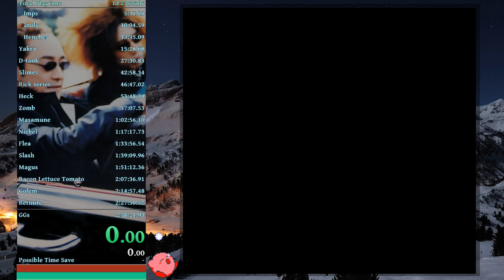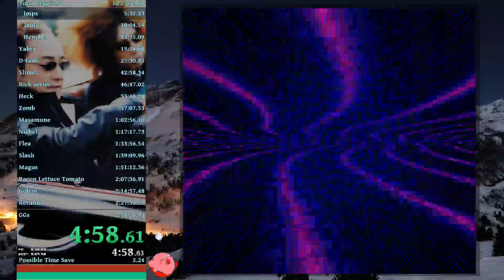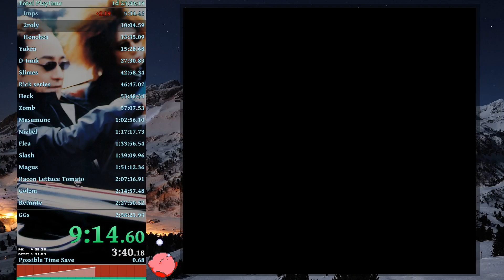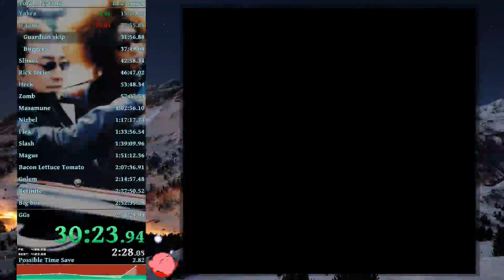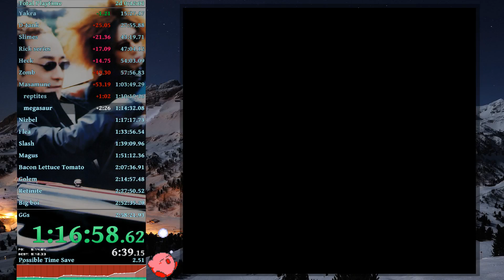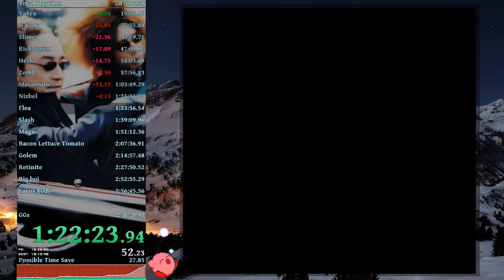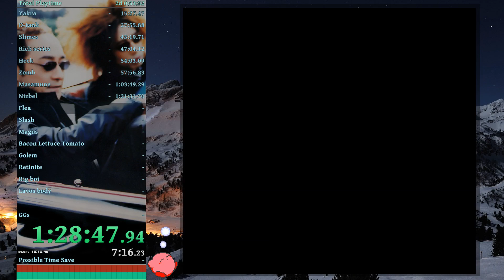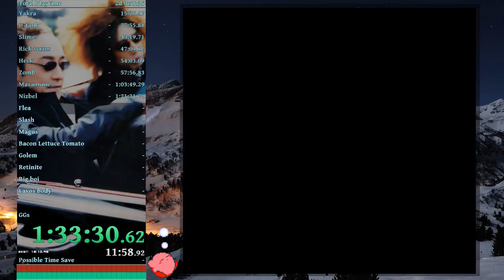Still a joke